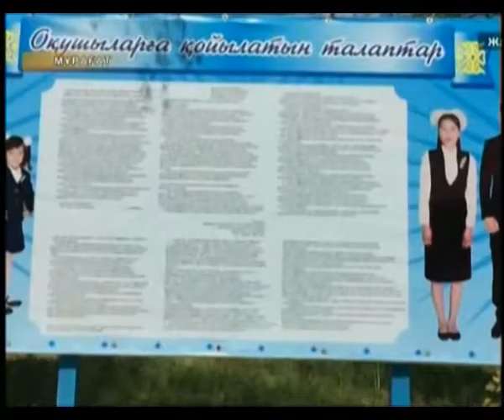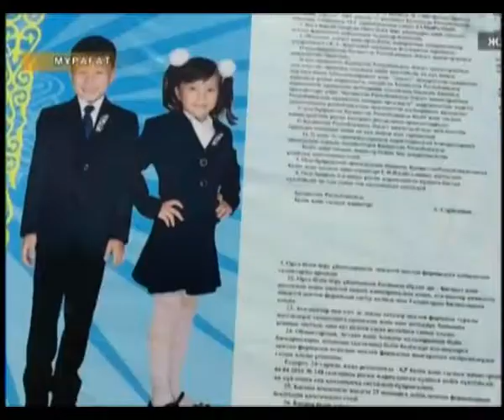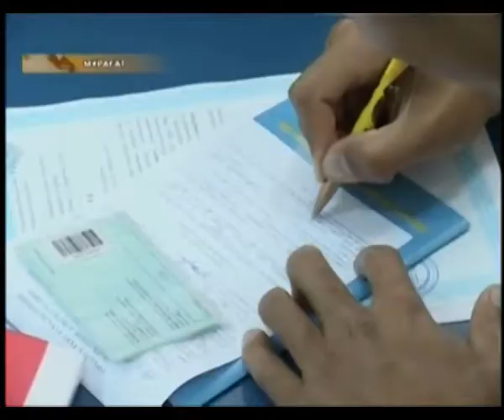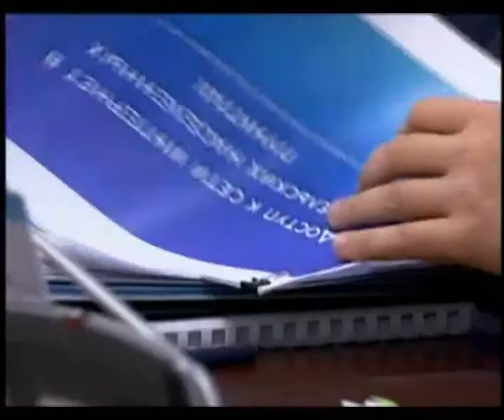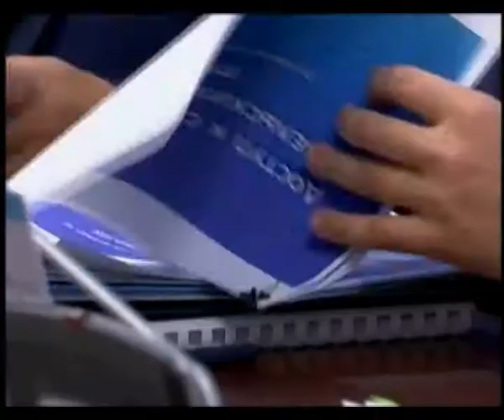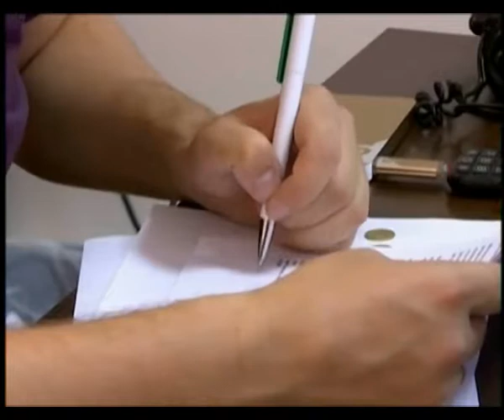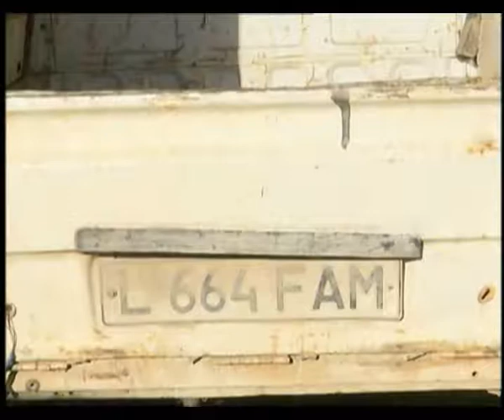Күндізгі жаңалықтар - Дневные новости (27.09.2017)